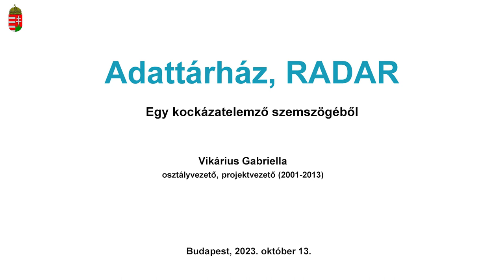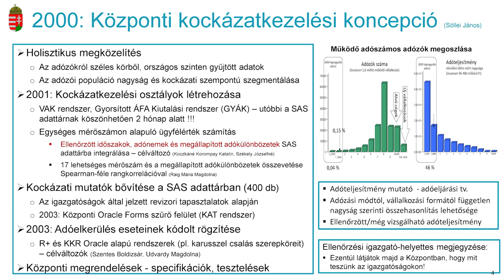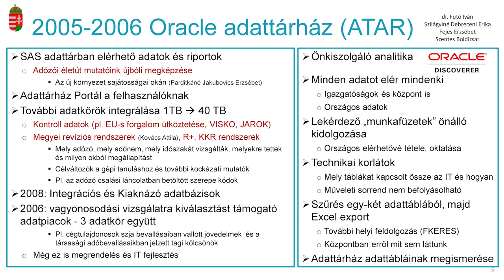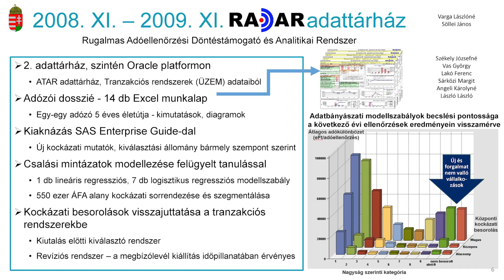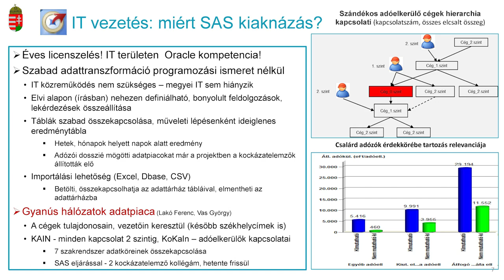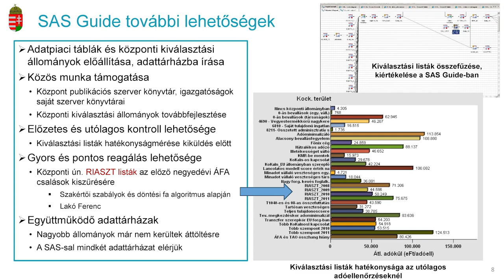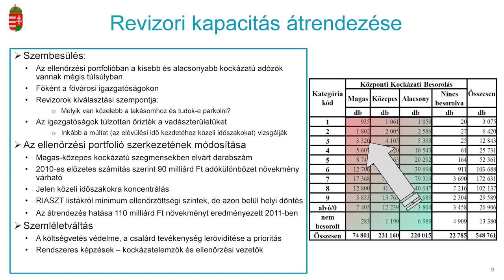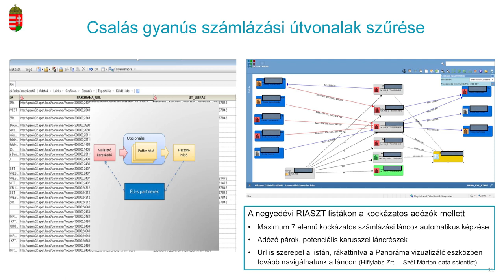Adattárház, RADAR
Vikárius Gabriella előadása a Neumann János Számítógép-tudományi Társaság Informatikatörténeti Fórum (NJSZT iTF) „Nagy Számítástechnikai Műhelyek” sorozatában „Az APEH informatika története” című rendezvényén, az Óbudai Egyetemen (ÓE). (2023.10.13.)